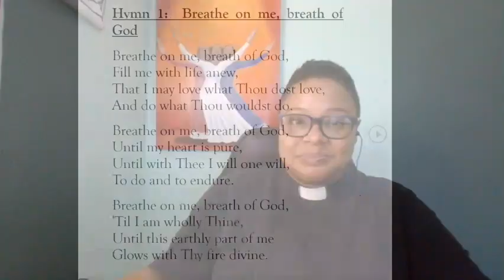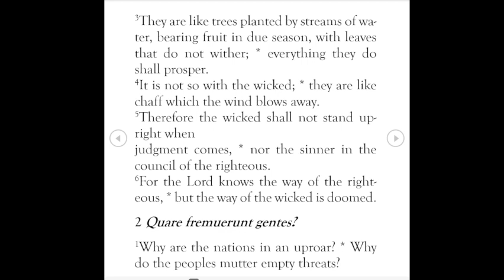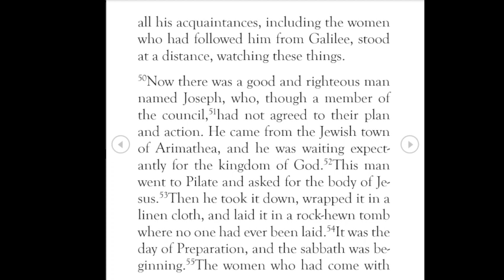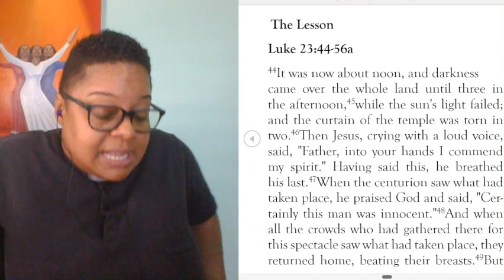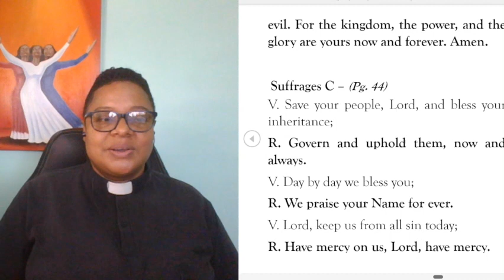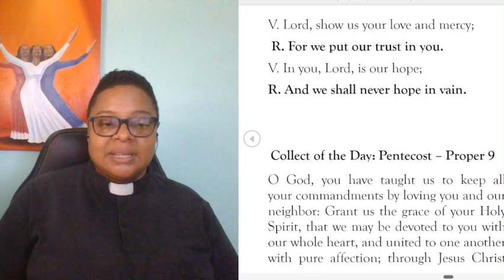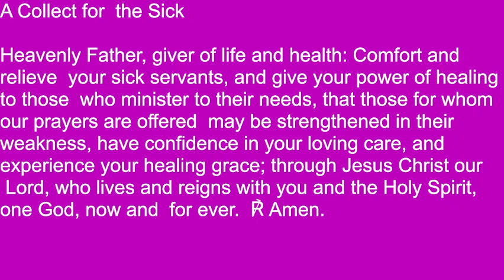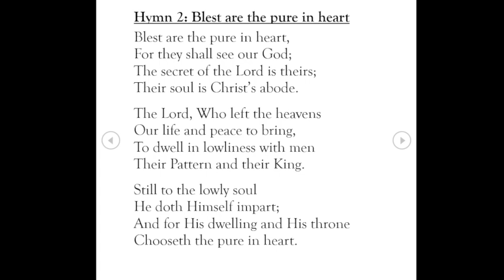Morning Prayer July 10, 2023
Theme Song: Good Morning Mih Neighba
Words and Music: Brad Pattico
 Lead Vocal: Brad Pattico
Background vocals: Michelle Pattico

Hymn 1:   Breathe on me, breath of God
Words: Edwin Hatch
une: Trentham

Hymn 2: Blest are the pure in heart
Singers: Christ's Hospital Schola Cantorum
Words: John Keble